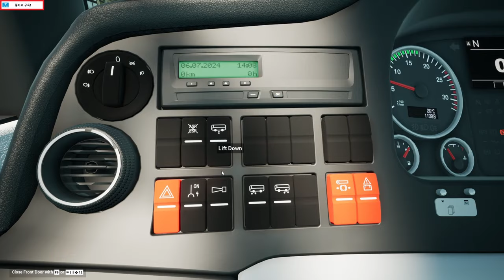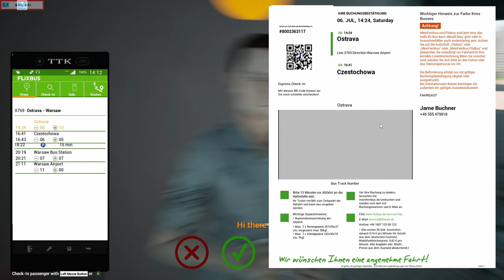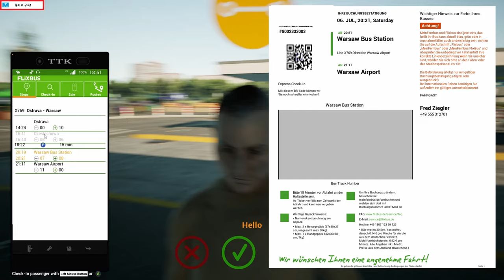🔴FernBusSimulator POV, MAN LION'S COACH 3RD GENERATION 펀버스시뮬레이터 고속버스 운행일지 EP.149[TVDo]